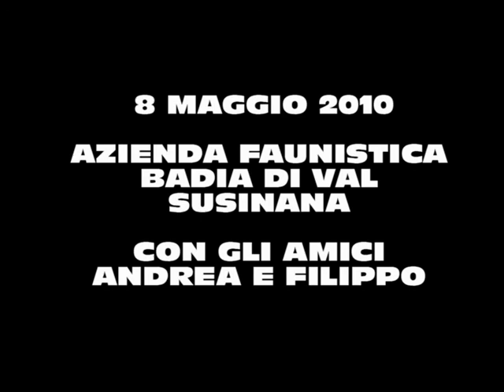CHIMERA BULLETS: tiro al bersaglio (Shooting Target)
Palla monolitica ChimeraBullets su Bersglio (Shooting Target)
Tiri a lunga distanza (Long Range Shooting)